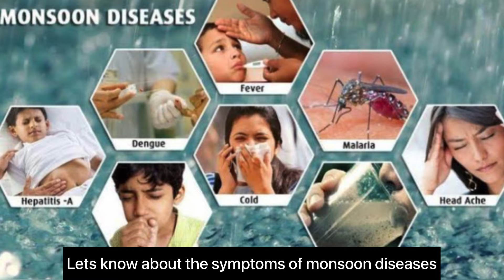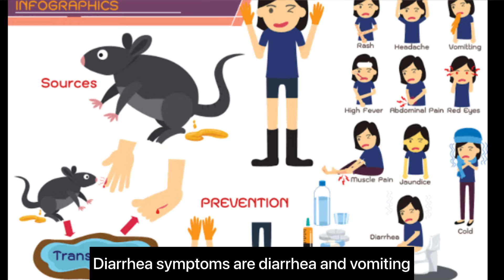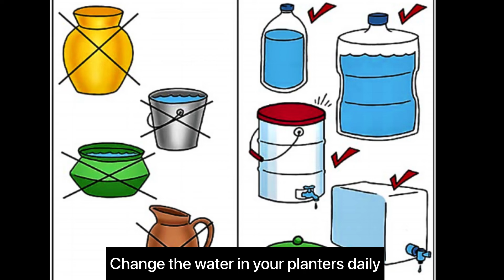*पावसाळ्यातील विविध आजार* # प्रतिबंधात्मक उपाय* डॉक्टर अलका खाडे Diseases in Rainy Season#caution.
जून महिना सुरू झाल्यामुळे पावसाचे आगमन झाले आहे. सखल भागात पाणी साचल्याने मलेरिया, डेंग्यू यांसारखे आजार पसरवणाऱ्या डासांची संख्या वाढू शकते आणि त्यामुळे रुग्णसंख्या वाढण्याचा धोका आहे. तसेच तुंबलेल्या पाण्यातून मार्गक्रमण केल्यामुळे लेप्टोस्पायरोसिसने संक्रमित रुग्णांची संख्या वाढू शकते. दूषित पाण्यामुळे होणारे आजार विषमज्वर (टायफॉइड), कावीळ व अतिसार यांसारखे आजारसुद्धा वाढल्यामुळे आरोग्य व्यवस्थेवर ताण पडू शकतो. ही नवीन आव्हाने पेलण्यासाठी आपण सर्वांनी सक्षम व जागरूक राहणे गरजेचे आहे.
धन्यवाद🙏.

With the onset of June, the rains have arrived. Waterlogging in low-lying areas can increase the number of mosquitoes that spread diseases like malaria and dengue and there is a risk of increasing the number of cases. Also traveling through stagnant water can increase the number of patients infected with leptospirosis. Diseases caused by contaminated water, such as typhoid, jaundice and diarrhoea, can also put a strain on the health system. We all need to be able and aware to meet these new challenges.